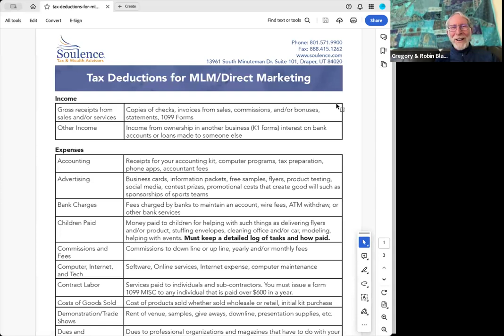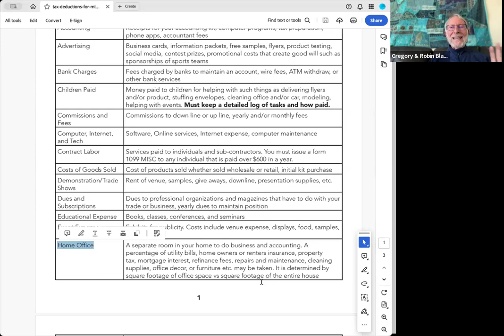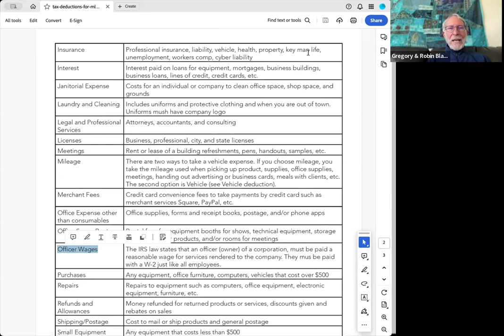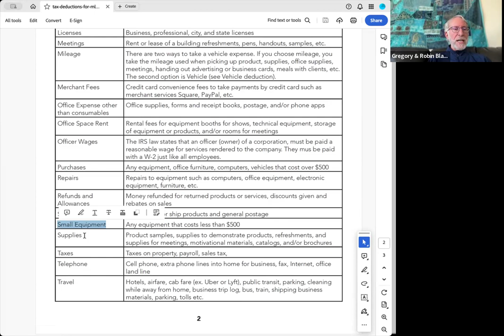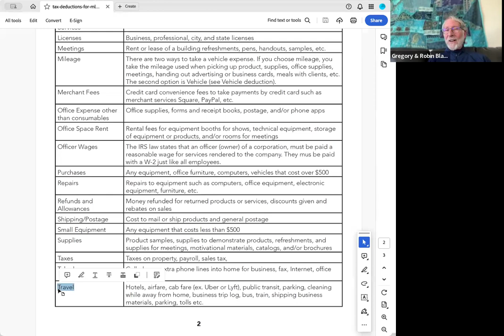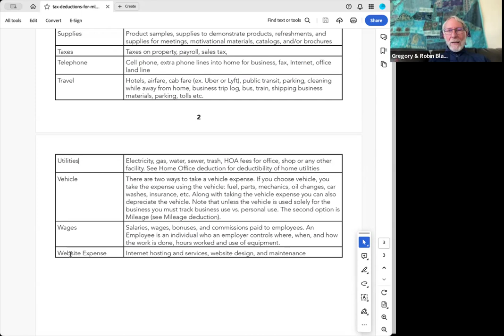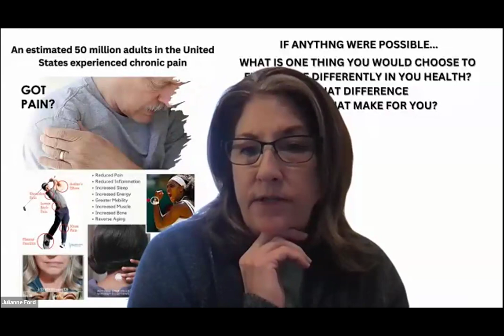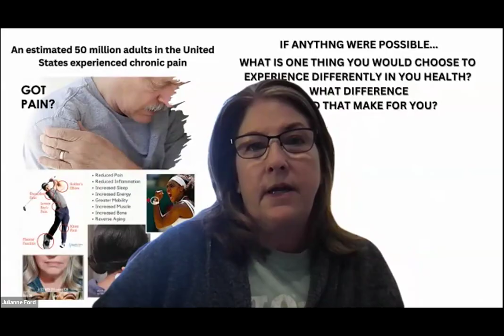2-29-24 - Tax Benefits of a Home Based Business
2-29-24 - Tax Benefits of a Home Based Business